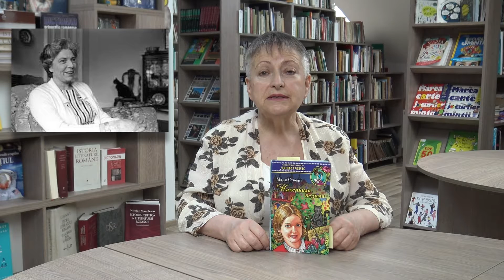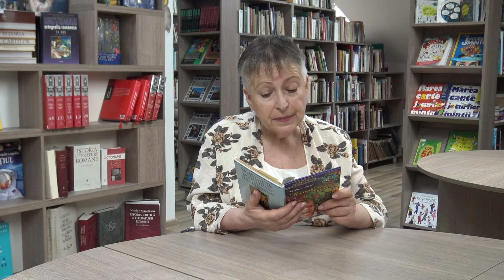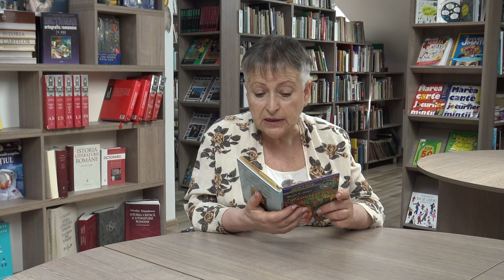Выпуск 96. Мэри Стюарт «Маленькая ведьма»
Десятилетней Мэри Смит не повезло, её лето проходит крайне неинтересно. Родители уехали за границу, брата и сестру отправили погостить к школьному приятелю, а сама Мэри попала в деревню к двоюродной  бабушке. Бабуля уже старая и совершенно глухая, в доме у неё занятий для маленькой девочки не найти, а других детей в деревне нет, все на лето разъехались. Мэри скучает, тоскует и чувствует себя очень одинокой.
Но совершенно неожиданно и для самой Мэри, и для читателя все резко и неожиданно меняется...
Вам хочется узнать, что произошло?  Для этого нужно открыть книгу...